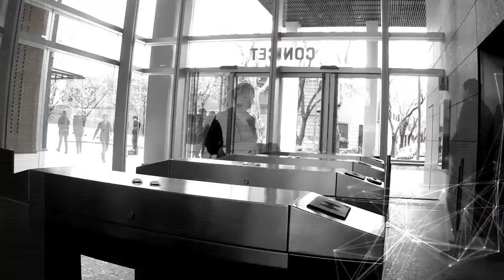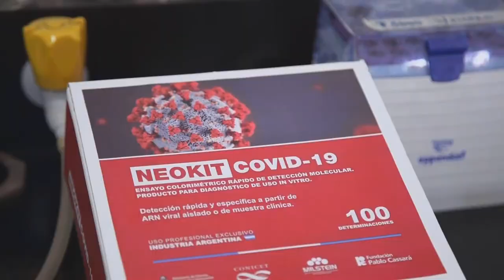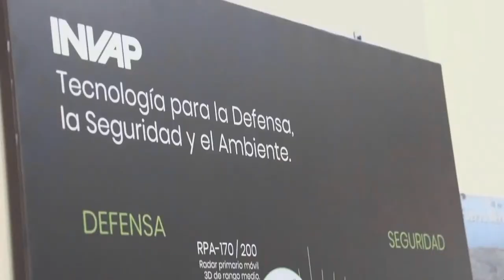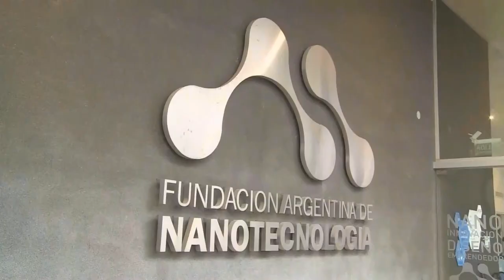Cafiero y Salvarezza anunciaron la incorporación de 1000 científicos a organismos del PEN